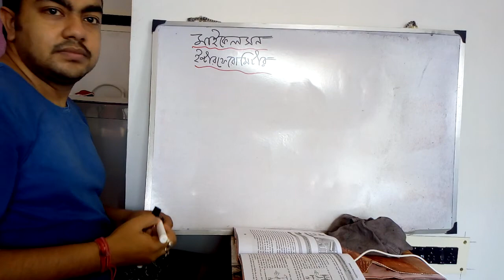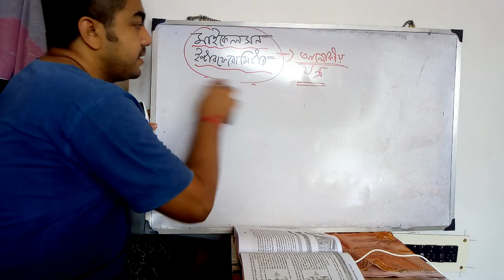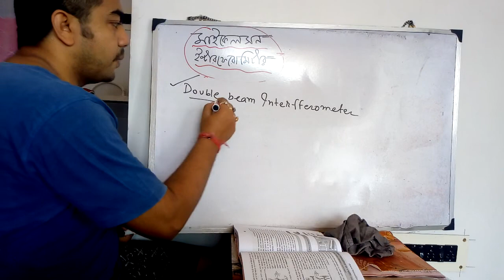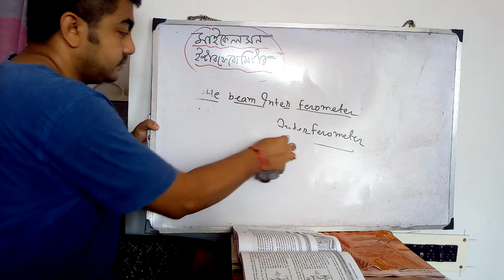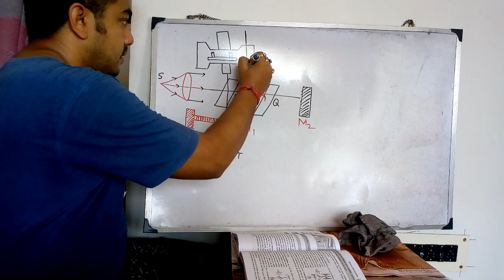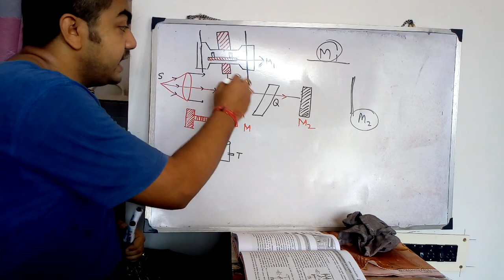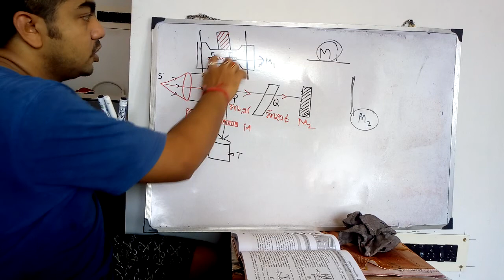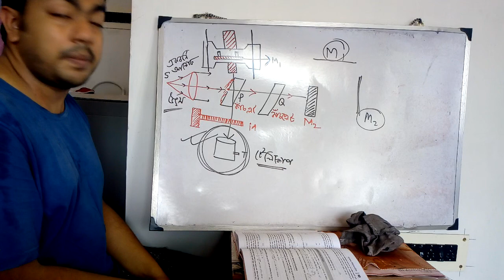Michelson's interferometer part 1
2nd year SEM 4.